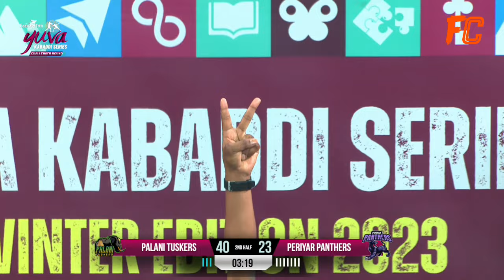TAMIL NADU VS RAJASTHAN || @YUVkabaddi || sky sports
SKY SPORTS KABADDI